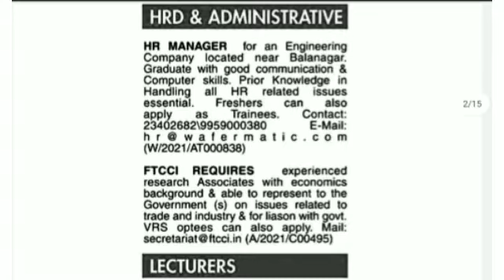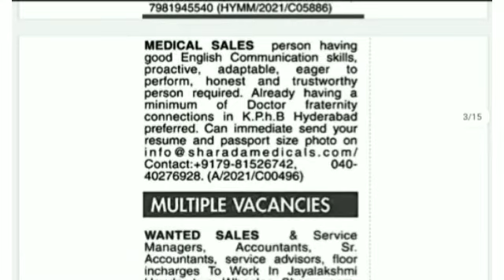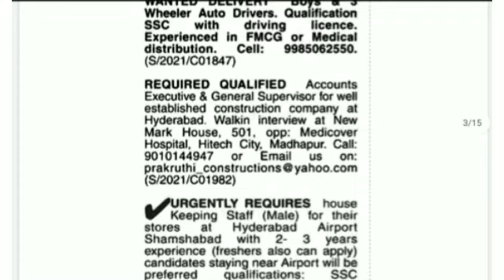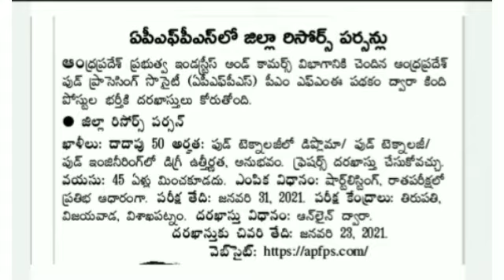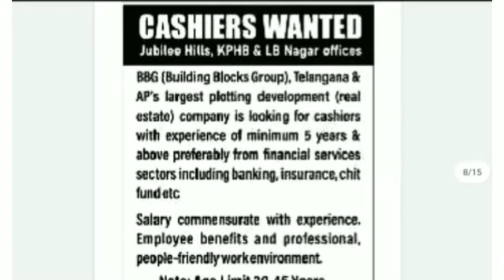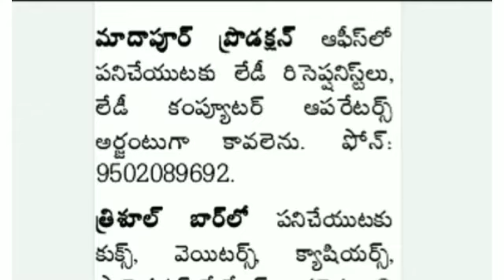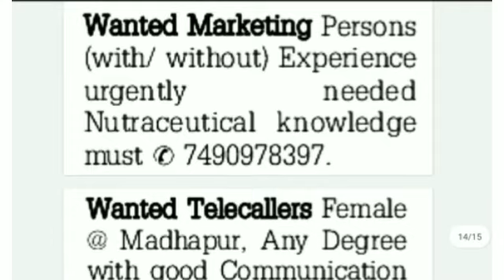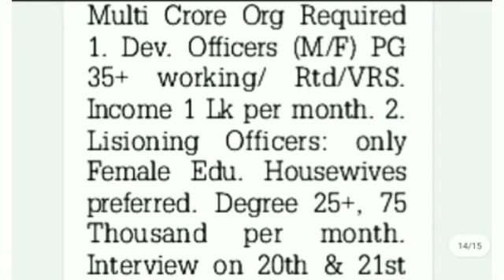Direct Recruitment||Jobs in Hyderabad||Latest Jobs Information|Private Jobs in Hyderabad|AP Jobs